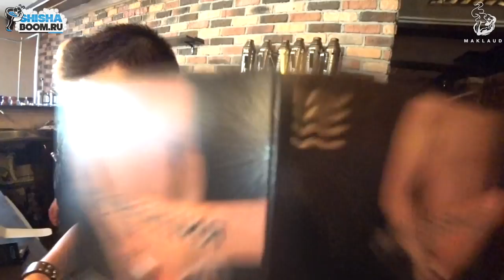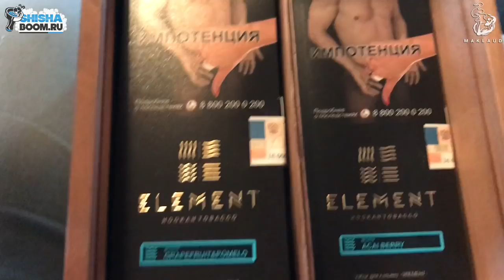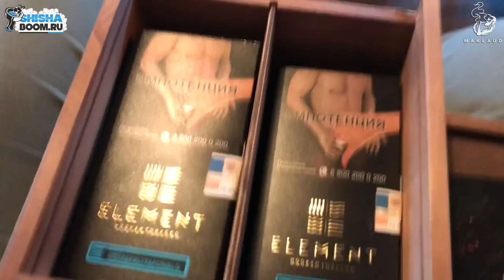[НЕ ИЗДАННОЕ] VLOG: КАЗАНЬ. ТАБАК ELEMENT И ФОКУС ГРУППА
Для пожертвований:)